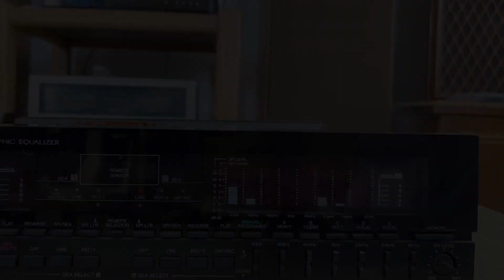(Đã bán)Lọc Equalizer Victor SEA-E75 Japan 2 đèn nước,cải thiện âm dàn nhạc,karaoke.Lh 0834563852